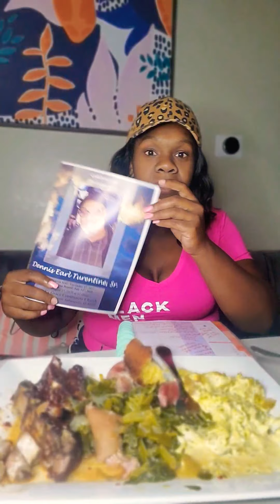Black Men Are Everything (Soul Food Muckbang)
Bbq Ribs
Collard Greens
Cornbread
Potato Salad